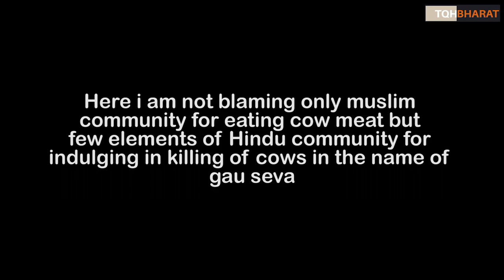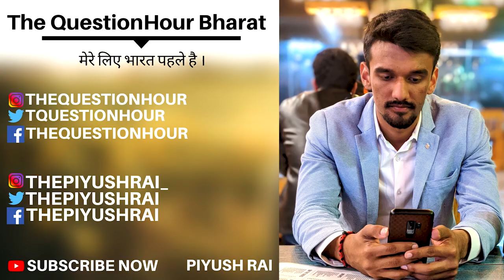Is UP CM Yogi Adityanath able to save Cows ? | Piyush Rai | The QuestionHour Bharat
Ban Cow Slaughter in india
Utter Pradesh CM Yogi Adityanath
Beef Ban in india
Cow कमेटी in MP
why and why not ban the cow meat in india?
Save cows